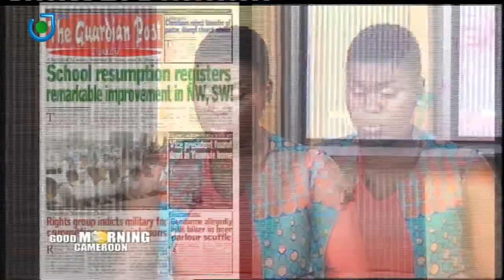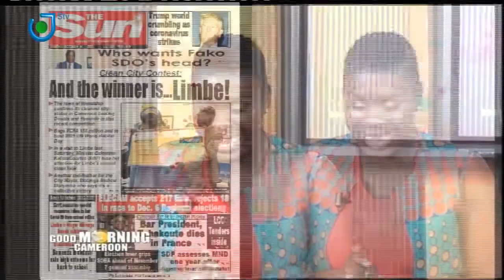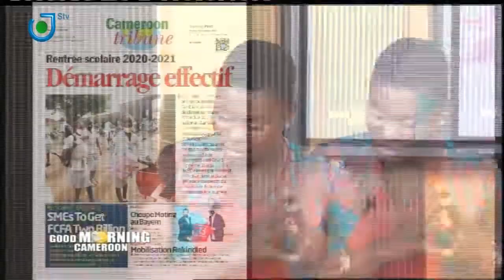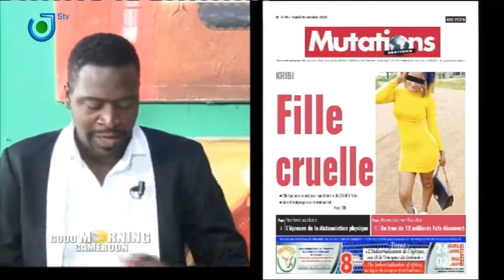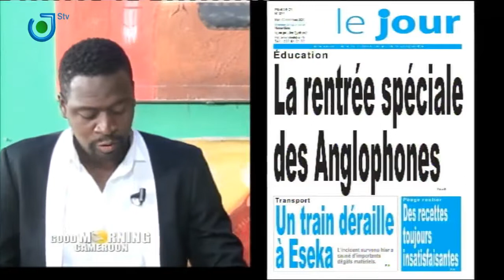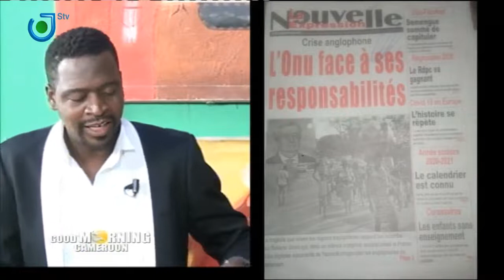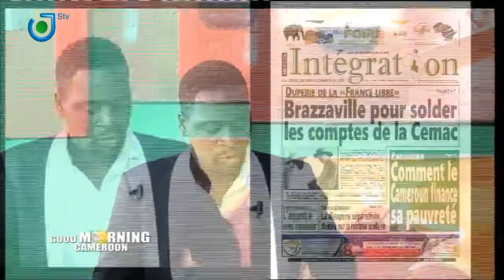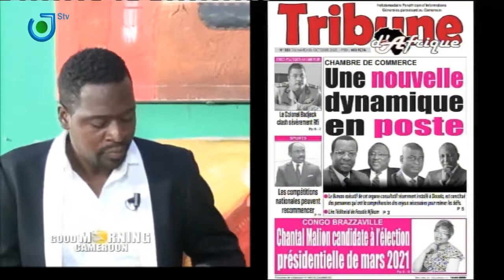Crise Anglophone: L'ONU face à ses responsabilités (Le Messager): Revue de Presse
Good Morning Cameroun du 06 Octobre 2020